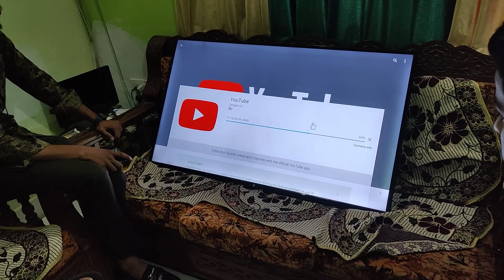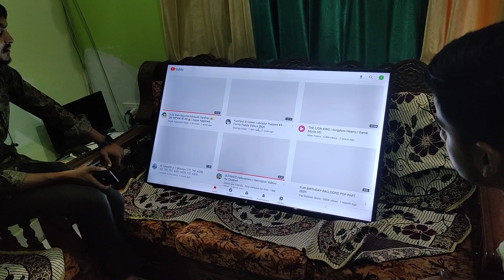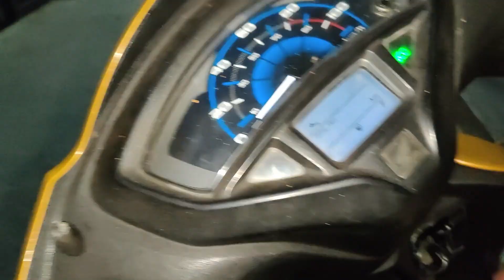Cute Puppy Ki Kidnapping Ho Gai !! 😱😱 Apne Puppy ko Bacha ke Rakho | Sagar Aggarwal Vlogs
Vlog - 47, July 08, 2021

Kisi ne is cute puppy ko kidnap kr liye puri kahani vlog mai dekho !!

Do watch till the end and enjoy!!

Camera: Oneplus 7t pro
Phone Mount Universal Phone Holder XT-02